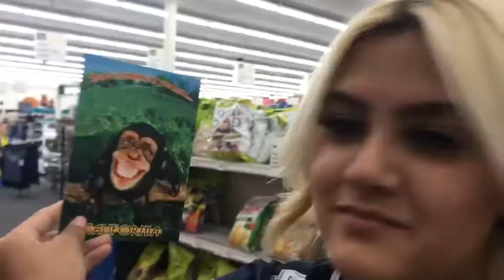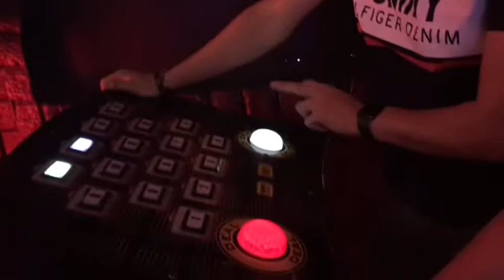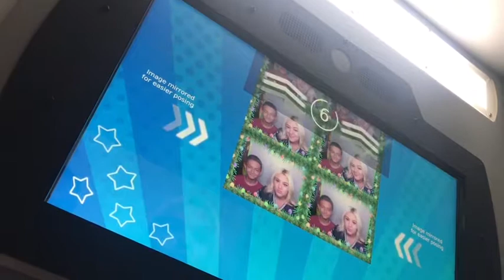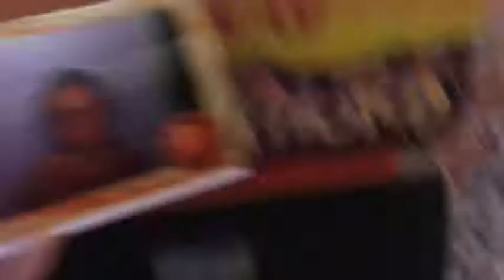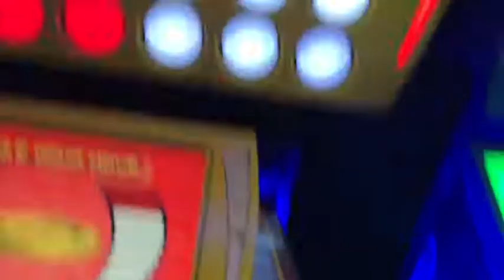Minimum Day! Vlog